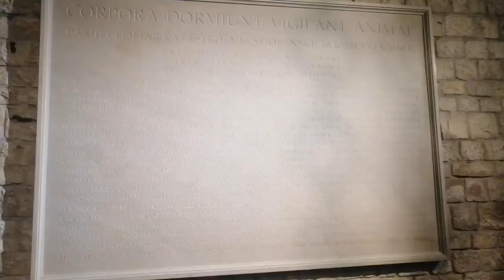Grób Lecha i Marii Kaczyńskich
Zostaw suba
Miejsce Katedra na Wawelu